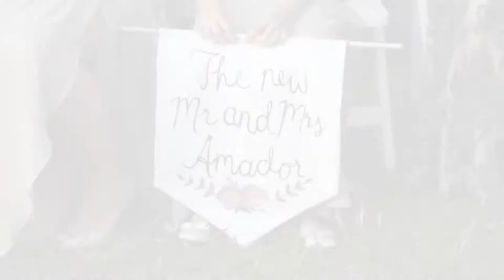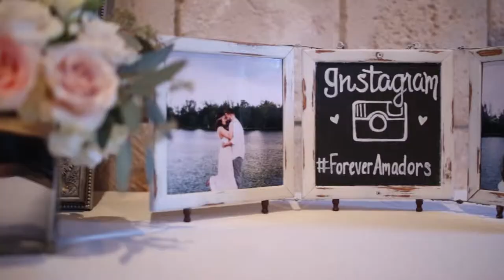Isabelle & Christopher 11.28.14 foreveramadors Wedding Trailer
Filmed by Hitched Wedding Films at the Sole on the Ocean Resort and Spa  and the Ancient Spanish Monastery, St. Bernard de Clairvaux Church in North Miami Beach. Song used  for trailer is  "A Hundred Hearts" by Hannah Christianson licensed through SongFreedom.com. Decorations and Floral by Vivian Colls Events  Photography by Studio 1 Six, Makeup by Peace Love Lashes and Hair by LMC Beauty Factory.